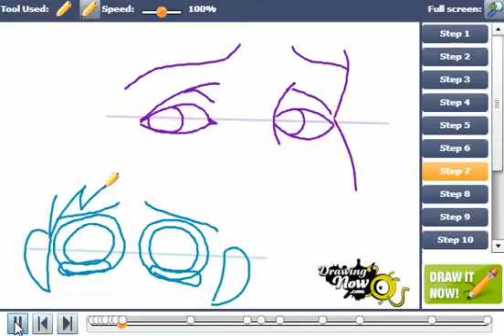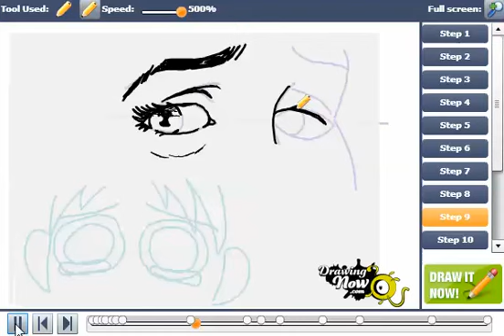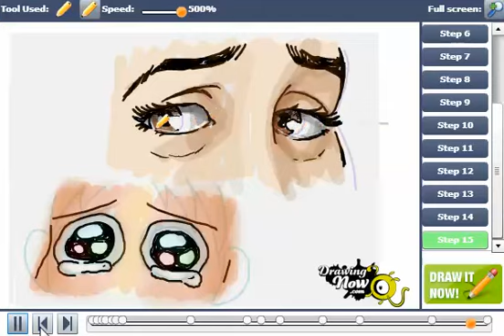How to Draw Crying Eyes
You can see the original tutorial of How to Draw Crying Eyes